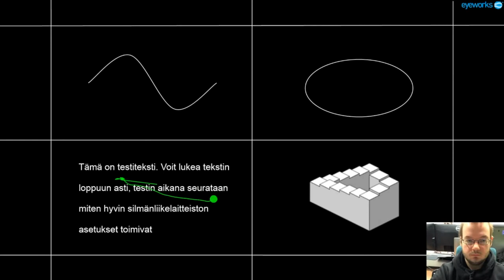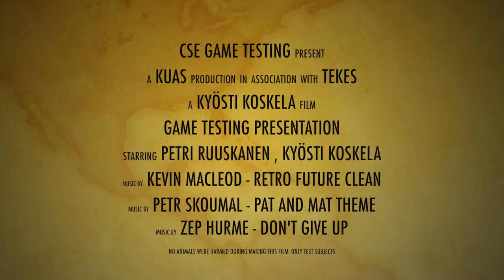CSE Game Testing Presentation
Presentation video for CSE Game Testing.

Game tested in the presentation is Dota 2 by Valve Corporation.

Petr Skoumal - Pat and Mat Theme
Zep Hurme - Don't Give Up

Video directed and edited by Kyösti Koskela

Other performer on the video Petri Ruuskanen